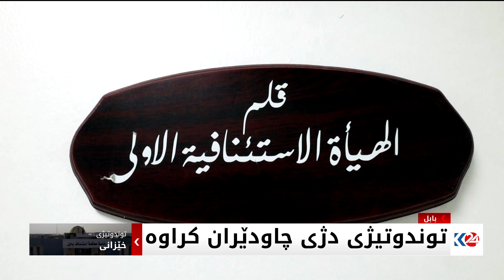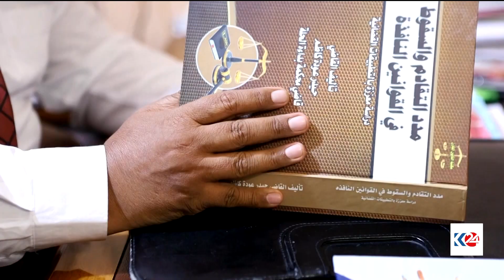13 هەزار سکاڵا دژی توندوتیژی خێزانی تۆمارکراون